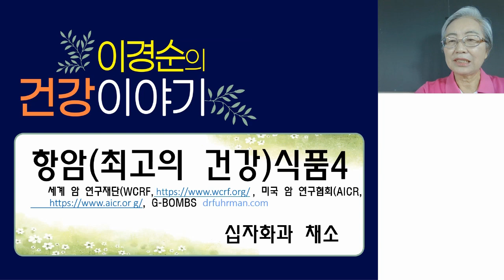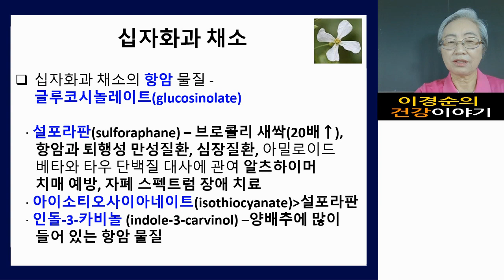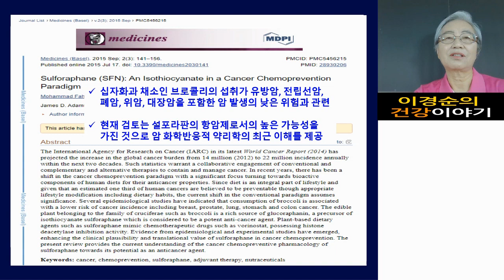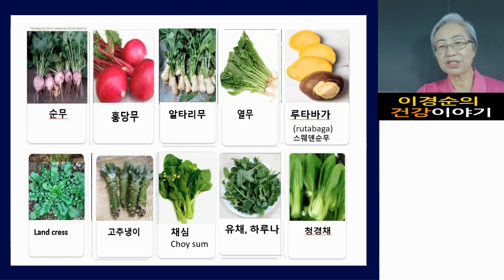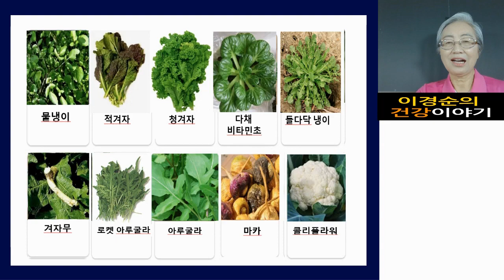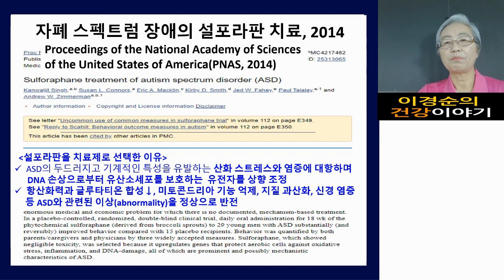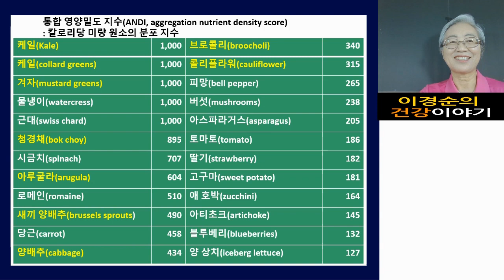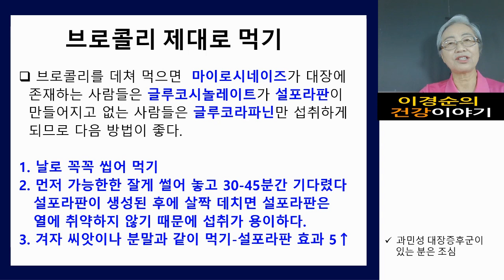항암최고의 건강식품 4